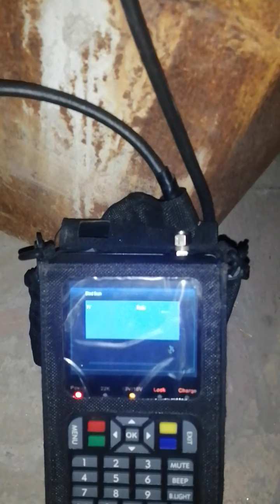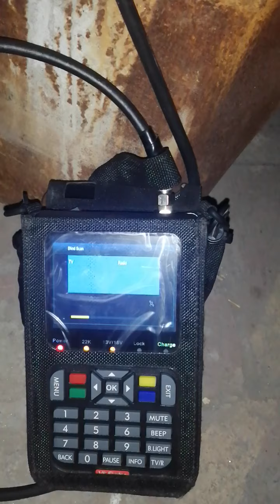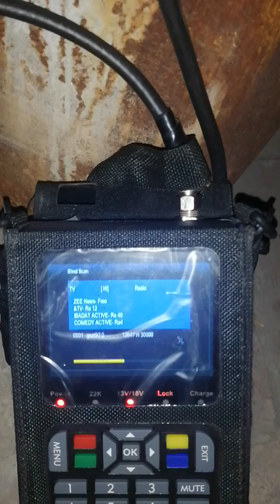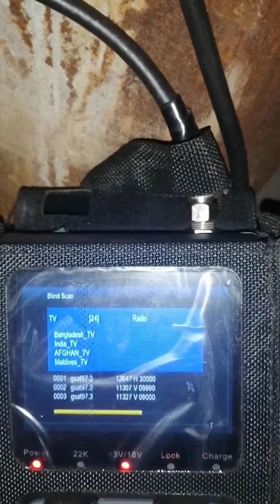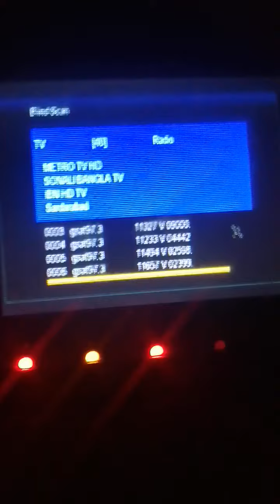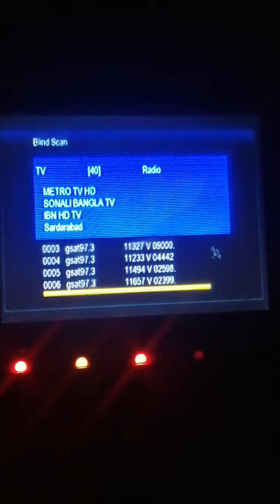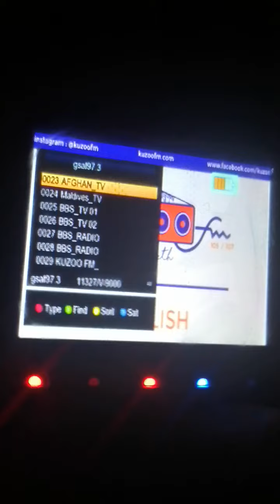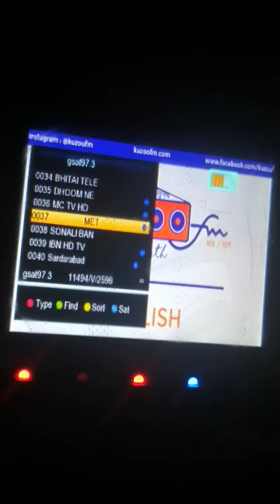G.sat 97.3 watan hd 2.5ft dish